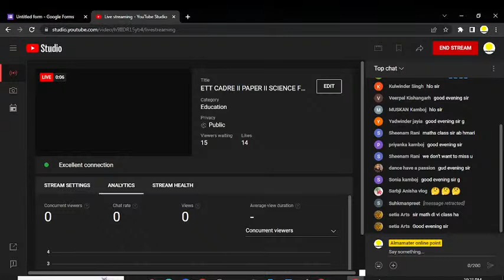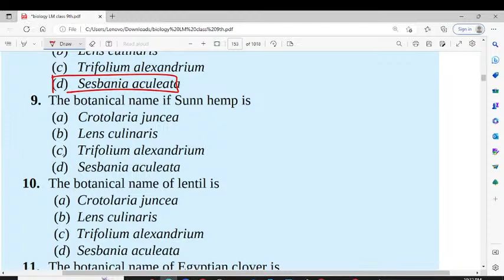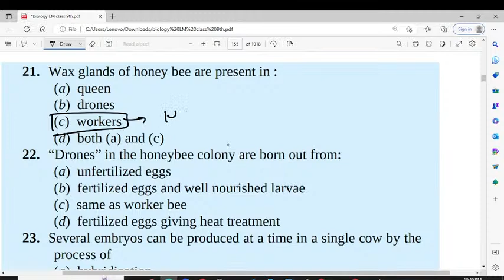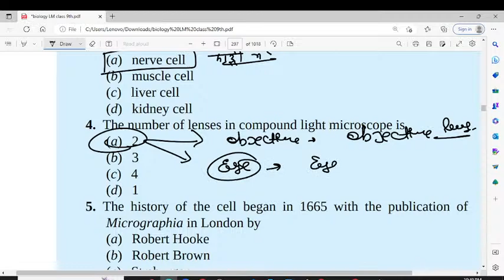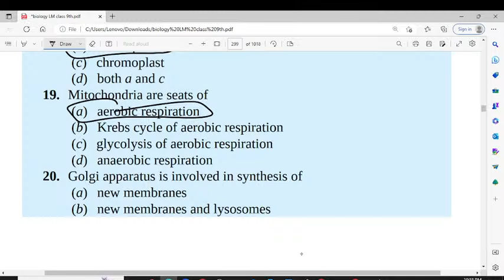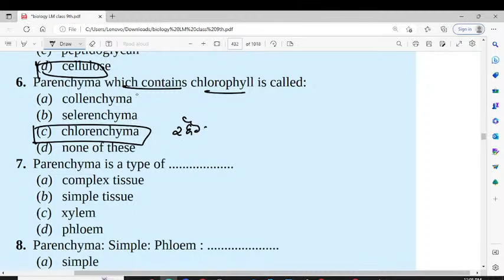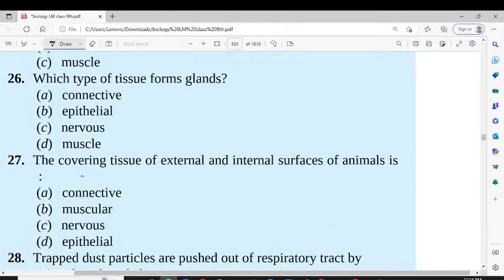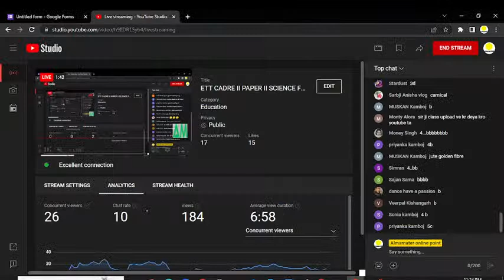ETT CADRE II PAPER II SCIENCE FOR ALL II BIOLOGY COMPLETE LM II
Welcome to our u tube channel,
Hello viewer welcome in learning ,
The link of group is given as